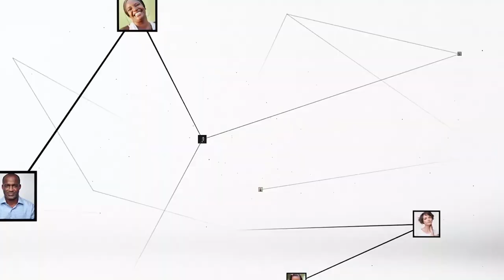Ousmane Yabré : le slameur "qui dit n'importe quoi"